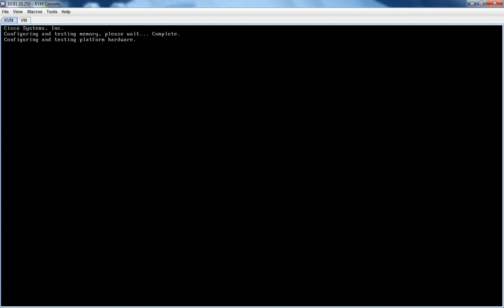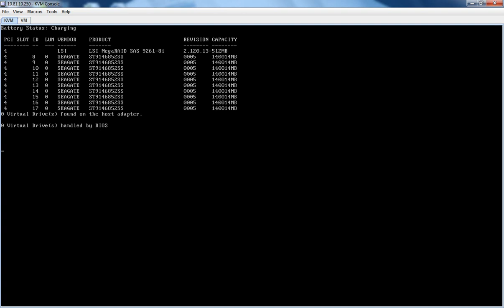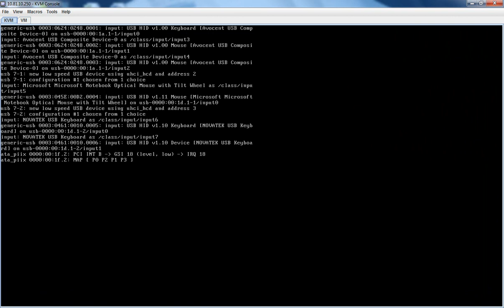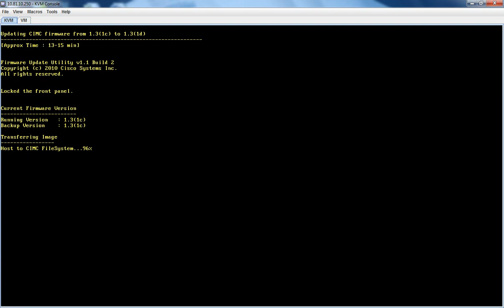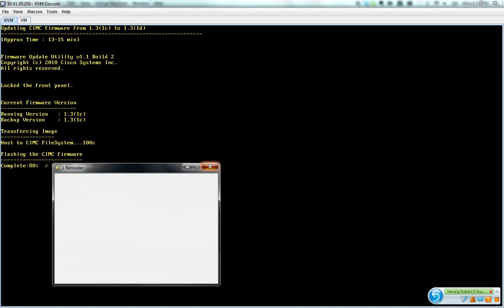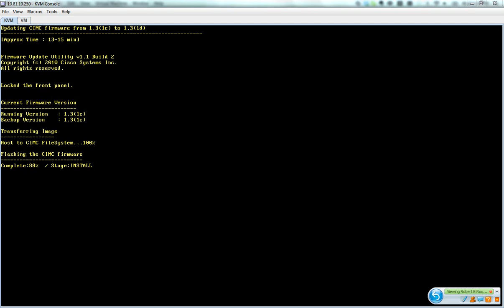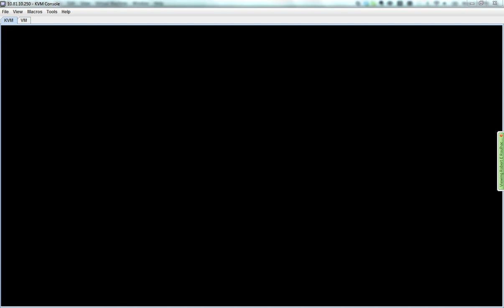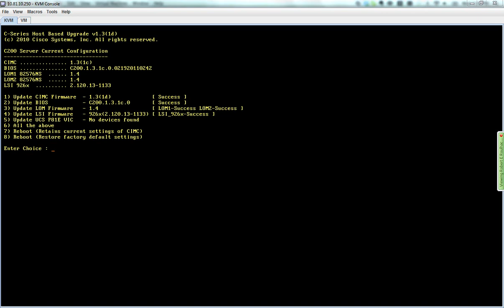Cisco C210 Host Upgrade Firmware CIMC UEFI RAID Controller.wmv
Upgrading the UEFI (BIOS), RAID Controller and other firmware on a Cisco Server using the Host Update .iso UCS C-Series Hardware